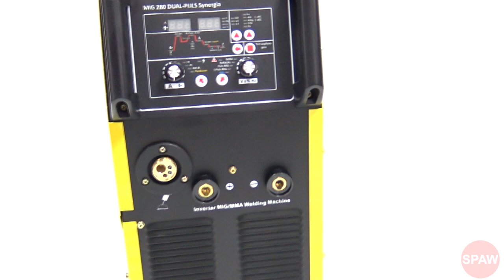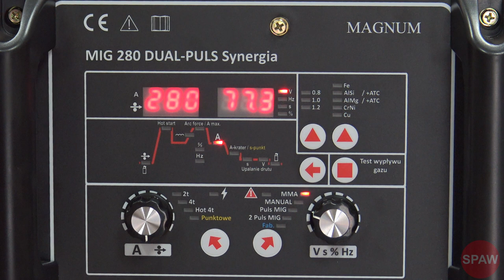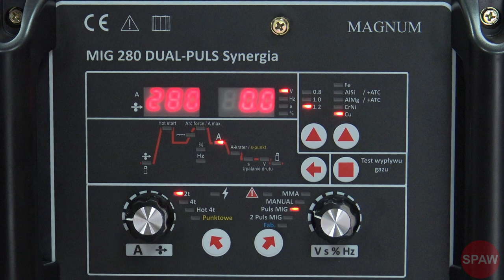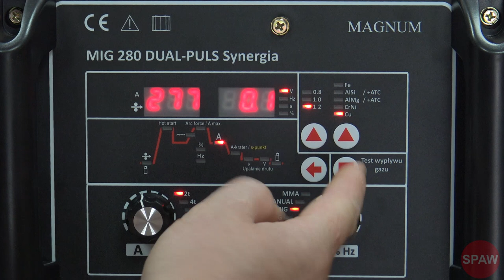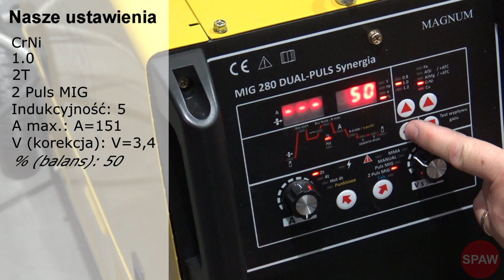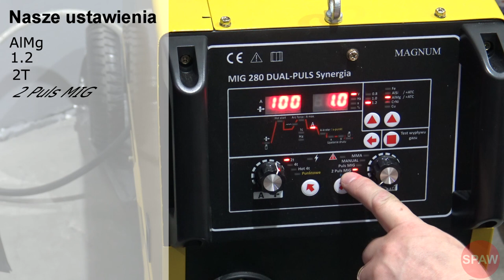MIG 280 DUAL PULS SYNERGIA - Profesjonalny półautomat spawalniczy MAGNUM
Film przedstawiający MIG 280 DUAL PULS SYNERGIA.
Profesjonalny półautomat spawalniczy MAGNUM

Funkcje :
– podwójny i pojedynczy PULS
– programy synergiczne
– spawanie MMA
– SYNERGIA
– regulacja indukcyjności
– regulacja prądu wypełnienia krateru
– wybór średnicy drutu
– 2T / 4T
– HOT START
– ARC FORCE
– funkcja ATC
– możliwość ustawień manualnych

Miłego oglądania!